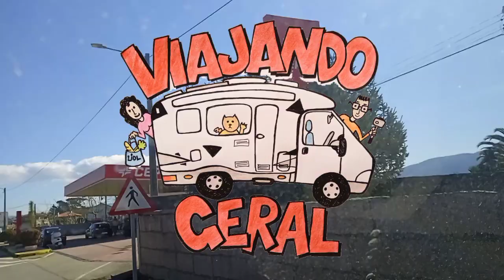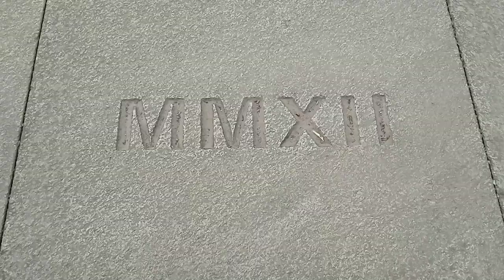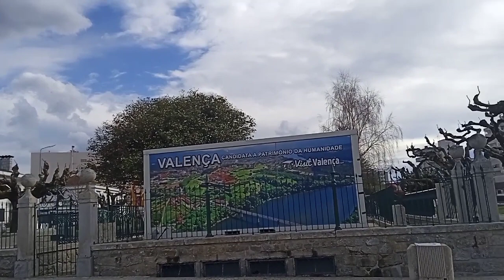AS INCRÍVEIS MURALHAS ONDE PERNOITAR EM VALENÇA, PORTUGAL, DIVISA COM ESPANHA DE AUTOCARAVANA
Mais um destino desbravado pela dupla Marta e Mauro, de autocaravana. Portugal e Espanha, aguardando algumas manutenções para seguir sentido Alemanha, por enquanto.

Aproveitando o tempo parado para ajeitar a casa, afinal depois que começarmos a viajar não teremos tanto tempo disponível.

E também o volume 2 da banda desenhada e nos ajude na viagem

QUER COLABORAR, COM A GELADEIRA, PATROCINAR UM JANTAR, VINHO, PASSEIO TURÍSTICO, OU O QUE DESEJAR. KKK
BRASIL: Para transferir pela conta do Nubank ou de outras instituições pelo Pix, entre em

INTERNACIONAL (Portugal):
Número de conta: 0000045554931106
NIB: 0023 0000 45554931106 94
IBAN: PT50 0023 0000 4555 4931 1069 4
SWIFT: ACTVPTPL

Quer conhecer a nossa história no Petfeliz antes da viagem?  História em Quadrinhos desenhada por nós.

Nós somos brasileiros Mauro e a Marta, vendemos tudo no Brasil e nos mudamos para a Europa, Portugal com nossas duas gatas Chandra e Vanilla e estamos Viajando Geral pela Europa partindo de Portugal vivendo em nosso MotorHome, uma Campercar chamada "Vida", uma autocaravana Perfilada.

Muito obrigado
Mauro e Marta